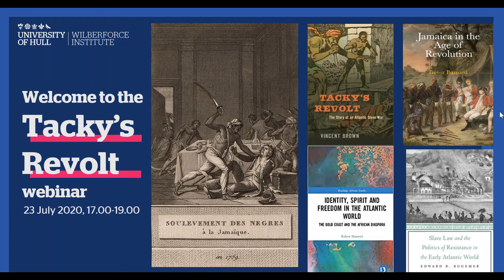Wilberforce Institute Webinar: Tacky's Revolt [Promoting Justice and Fairness for All]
Institution: Wilberforce Institute
Featuring: Professor Diana Paton
Research Area: Promoting Justice and Fairness for All

In July 2020, the Wilberforce Institute hosted a round table of distinguished international experts discussing the causes and consequences of Tacky’s Revolt from 1760 in Jamaica. This revolt was the largest slave revolt in the eighteenth-century British empire, and played an important role in galvanising opposition to slavery in Britain. The panel included Professor Vincent Brown (Harvard University), Associate Professor Edward Rugemer (Yale University), Associate Professor Maria-Alessandra Bollettino (Framingham State University), Assistant Professor Robert Hanserd (Columbia College, Chicago), and Professor Trevor Burnard (Director of the Wilberforce Institute). The webinar includes a response by Associate Professor Erica Charters (University of Oxford).

Find out more about how the Wilberforce Institute is advancing the end of slavery and exploitation around the world

Learn about how the University of Hull’s pioneering research is helping to shape a fairer, brighter and carbon neutral future for all